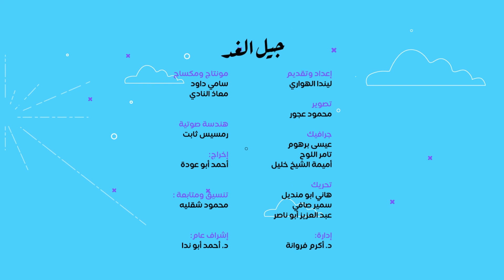الحلقة الثالثة - برنامج جيل الغد | اختيار الأصدقاء